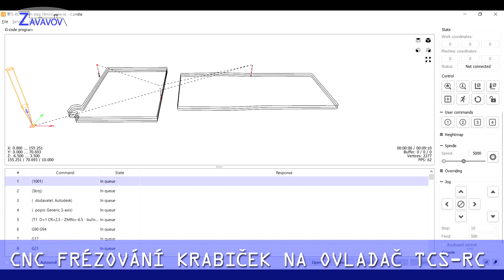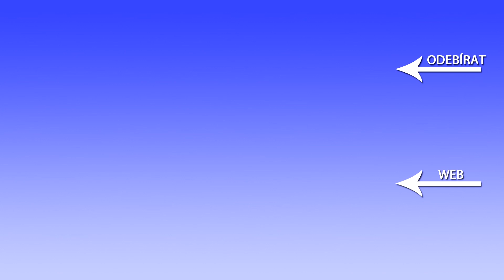CNC Frézování krabiček na ovladače TCS-RC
Ukázka frézování jedné krabičky na ovladač TCS-RC. Frézování probíhá doma s malou CNC frézkou, kterou mi zapůjčil kamarád. Program byl vytvořen ve Fusion 360 a frézku ovládá program Candle.

Zezačátku to bylo docela náročné nastavit, ale po vytvoření přípravků a seznámení se s přístrojem už to tak složité není. Hodně lidí mi k tomuto výsledku pomohlo. Například s vytvořením programu nebo se zvolením vhodného frézovacího nástroje.